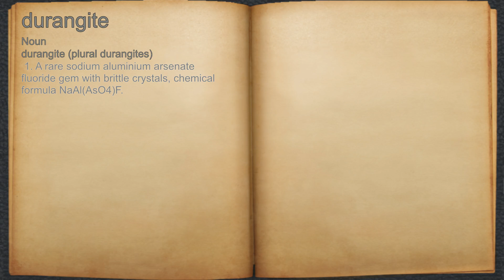What does durangite mean?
A spoken definition of durangite.

Intro Sound:
Typewriter - Tamskp